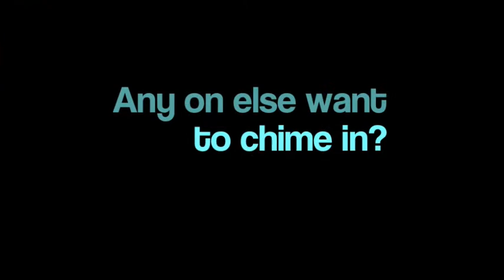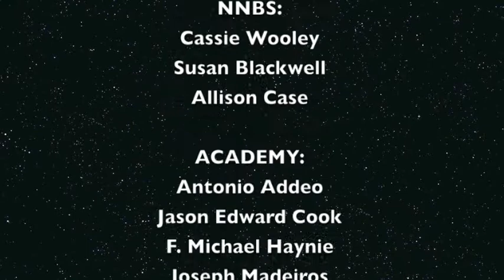NYMF Vlog # 3 part 2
Here is part 2 of vlog # 3!

featuring:
The cast and music director from ACADEMY
Susan Blackwell
Allison Case
Colin Hanlin

as well as the people from part one all telling us their favorite thing about NYMF!!